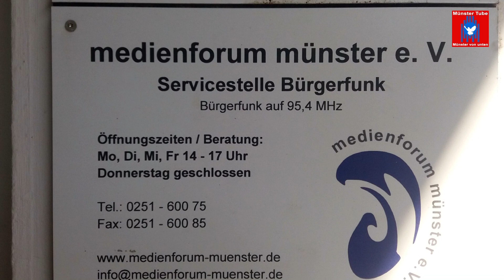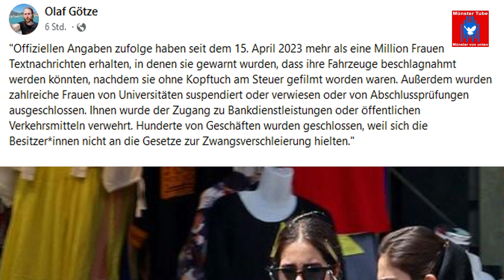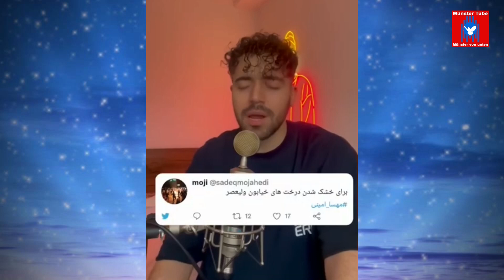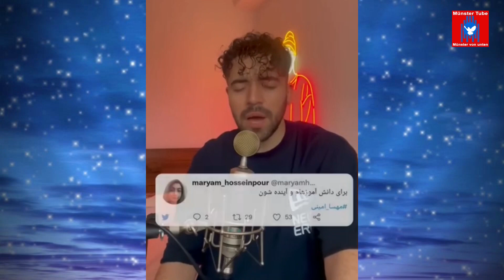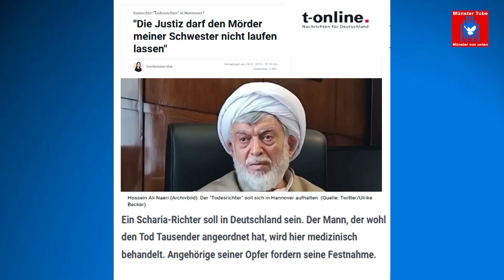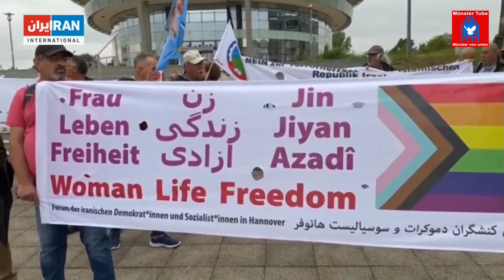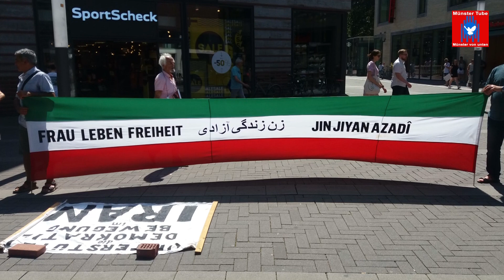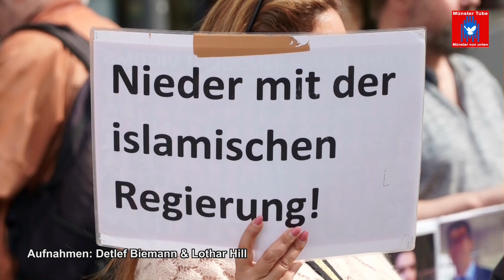Talk mit "Iransolidarität" beim Medienforum Münster: "Die feministisch geführte Revolution im Iran"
Für die am 29. Juli 2023 über Antenne Münster ausgestrahlte Bürgerfunksendung "NEWS-Magazin"  befragt Moderator Klaus Blödow vom Medienforum Münster, Shouresh Shakibapour, Gholam Ghanizadeh und Mailin Hosseini drei Aktivist*innen der Iransolidarität Münster, warum sie seit dem 29. September 2022 an Samstagen auf die Straße gehen, um sich mit der feministisch geführten Frauenrevolution in Iran zu solidarisieren. Dabei beleuchten sie auch die Aktionen in Iran selbst, sowohl in den Städten und als auch auf dem Land, wo weite Teile der Bevölkerung zivilen Ungehorsam gegen das Mullah-Regime leisten, bis hin zu massiven Streiks.

Dabei kann dort schon ein für uns alltäglich erscheinendes Verhalten, wie das Spazierenführen von Hunden in der Öffentlichkeit oder im Auto fahren ohne Kopftuch, zu Repressionen führen. Und sie sprechen von den vielen politischen Gefangenen, den Hinrichtungen und der Folter gegen Iraner*innen, die sich dem Regime entgegenstellen.

Die Iransolidarität Münster, die seit September 2022 jeden Samstag eine Solidaritätskundgebung auf der Stubengasse organisiert, fordert die Bundesrepublik Deutschland unter anderem auf, Botschaften und Konsulate zu schließen und jegliche geschäftliche Beziehungen mit dem Iran einzustellen, die Revolutionsgarde soll auf die Terror- und Sanktionsliste. Die Aktivist*innen sind jedoch enttäuscht von der Gleichgültigkeit der deutschen und europäischen Politik, die ihren Forderungen nicht nachkommt, sondern sich nur in Schweigen und Nichttätigkeit übt.

Zum ersten Jahrestag, der feministisch geführten Revolution im Iran am 16. September 2023 veranstaltet die Iransolidarität eine Demonstration, Start: 12 Uhr am Hauptbahnhof Münster, Ziel: 14 Uhr Stubengasse mit Redebeiträgen und Musik.

Kontaktmöglichkeiten Iransolidarität Münster:
Frau Leben Freiheit Münster/ Instagram

Zur musikalischen Begleitung erklingt in der Sendung gleich vier Mal „Baraye“, die inoffizielle Hymne der Proteste im Iran, und zwar in den Versionen von Niki (aus Münster), Ifa, Lisa Wahlandt und von Shervin Hajipour, sowie mit „One Solution, Revolution“ noch ein Lied von Niki. Weitere Musik kommt von Foundland („A Great Day“) und The United Jazz & Rock Ensemble („Wendekreis des Steinbocks“).